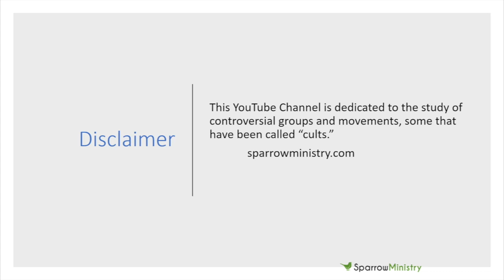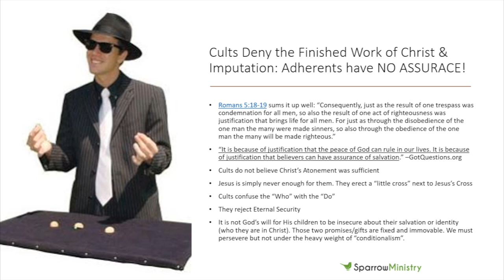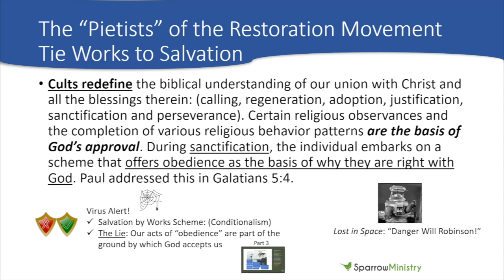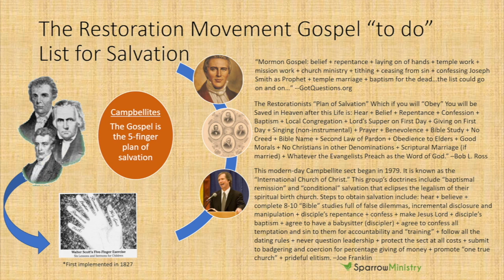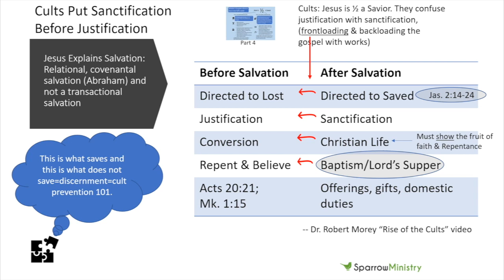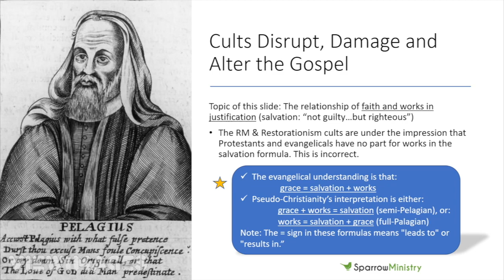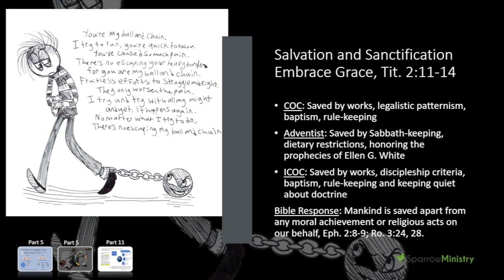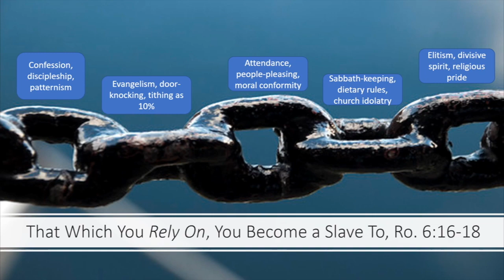What Saves and What Doesn't Save?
This lesson looks at all the preconditions and qualification the cults frontload into the gospel. These prerequisites to salvation mock the cross, turn salvation into something man-centered, and contradict any claim the cults make about believing in the full and substitutionary atonement of Jesus Christ on our behalf. In essence, cults are asking you to save yourself and be your own "little god" and self-autonomous being. This is patently absurd on so many levels theologically that time simply does not permit a full response.

See author bio and book series on the International Church of Christ

Sources & further reading: Doud, Warren, “Legalism” (2017). Doud is the Founder of Grace Notes – Online Training in Bible Teaching “How the 19th Century Spawned Cults” by Dr. Robert Morey

Chapters:
0:00 Intro to American Cult Christianity series
1:30 Disclaimer
1:52 Limited atonement heresy
7:15 COC, SDA, ICOC, ICC deny the finished atonement
10:09 Polluted waters
14:19 Salvation by works scheme
19:01 Church of Christ five finger plan of salvation
25:31 Sins forgiven past, present, and future
29:33 Before and after salvation chart
37:30 The Pelagian gospel of the cults
42:05 Ball and chain religion
49:29 The delusion of works righteousness
51:30 Breaking the chains